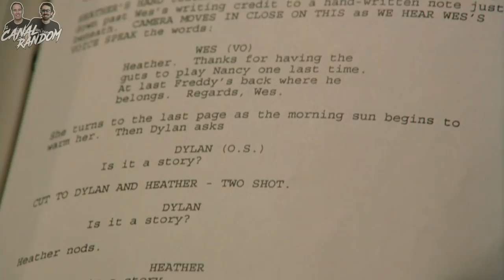ERRORES de películas PESADILLA en ELM STREET 7 Crítica y Resumen LA NUEVA PESADILLA de WES CRAVEN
Colaboradores